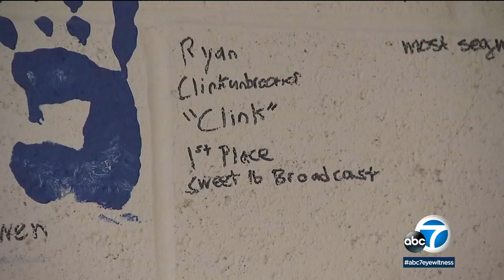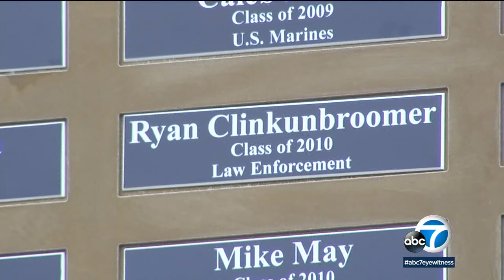LA County deputy killed honored by alma mater West Ranch HS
At the start of West Ranch's game against Valencia, students took to the field to honor Dep. Ryan Clinkunbroomer, who was shot and killed in an ambush outside of the Palmdale Sheriff's Station while he was on duty.